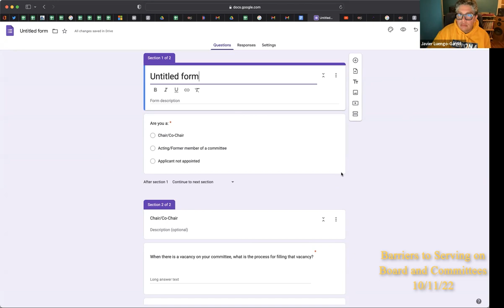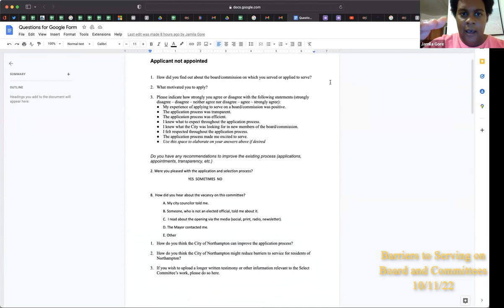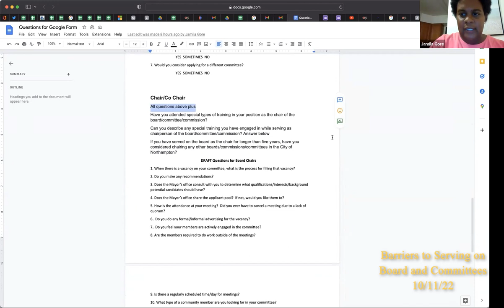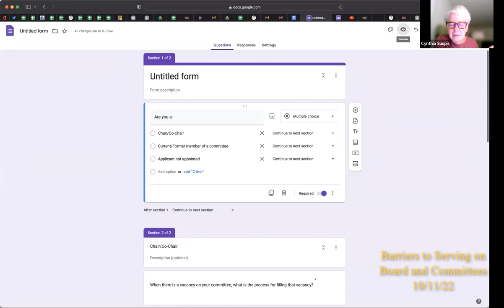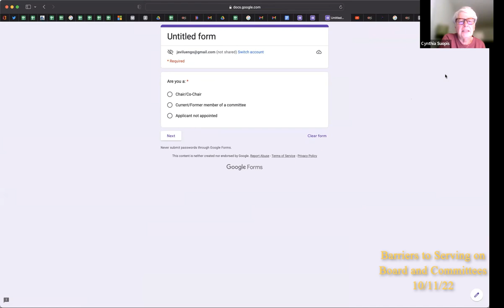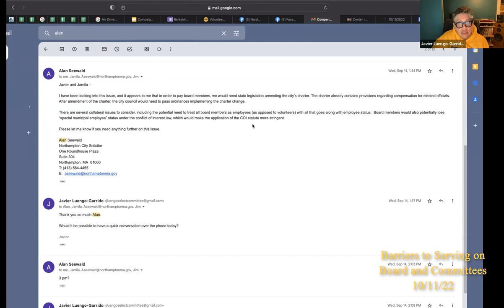City Council Select Committee to Study Barriers to Serving on City Boards and Commissions 10/11/22